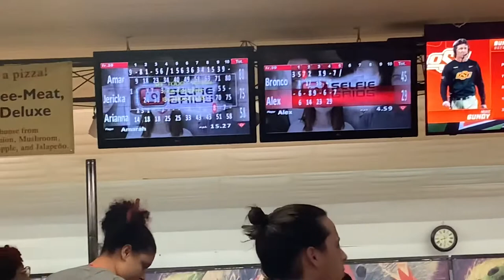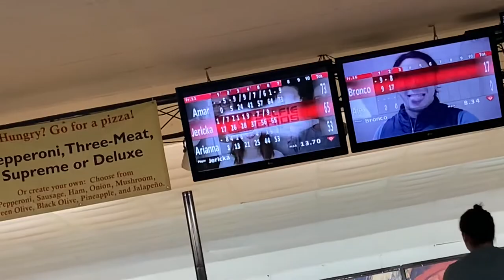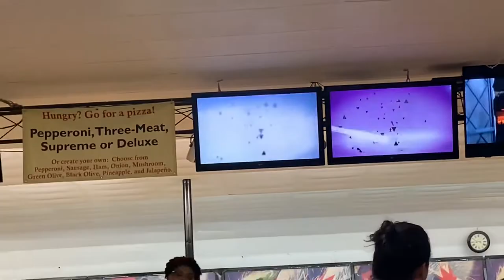DRUNK BOWLING VLOG *we got lit*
Y’all have to try this with your friends!! 😂